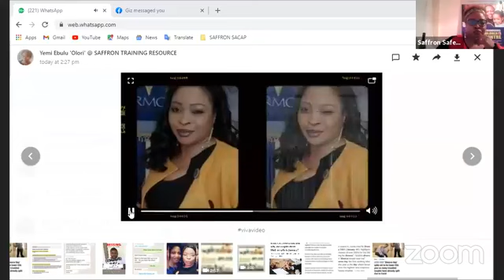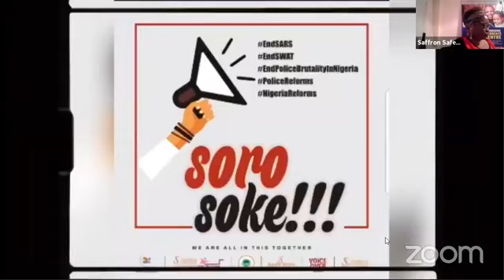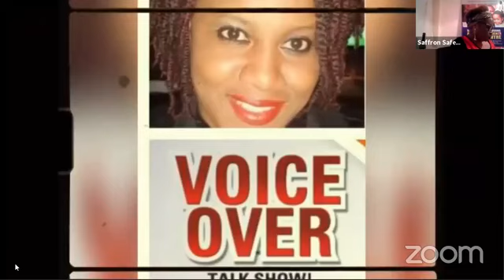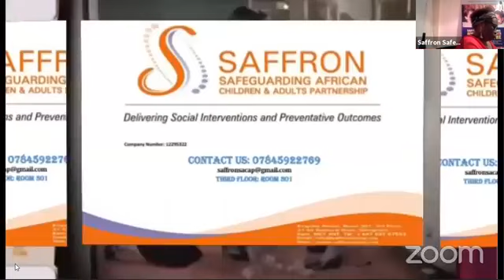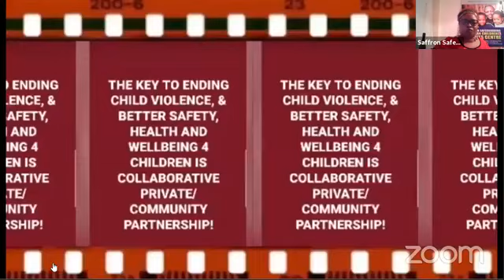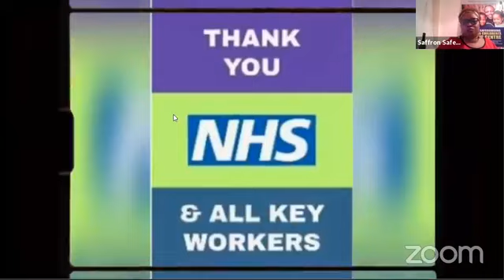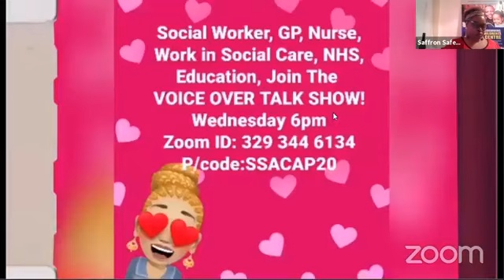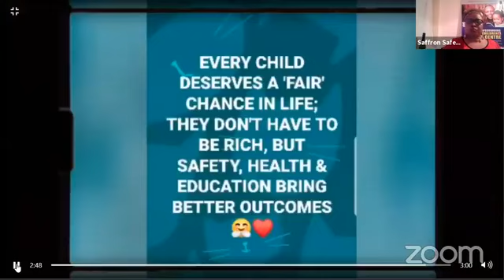RELATIONSHIPS; COVID-19 IMPACT ON BREAKDOWN, SEPARATION & DIVORCE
JOIN US ON THE VOICE OVER TALK SHOW
RELATIONSHIP BREAKDOWN WORSE OVER COVID-19 LOCKDOWN DIVORCE RATES CLIMB

'BRIDGING-THE-GAP' STREAMING LIVE ON FACEBOOK (SAFFRONSACAP)

SaffronSACAP is inviting you to a scheduled Zoom meeting.

Date: 13th, 20th & 27th 2021
Time: 6pm - 8pm (UK) 7pm - 9pm (NIG)

Passcode: SSACAP20